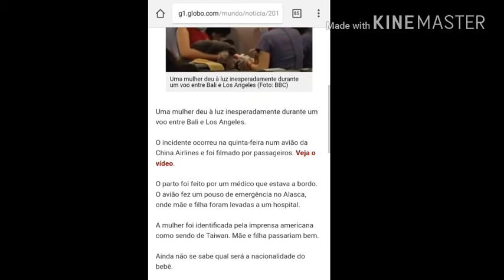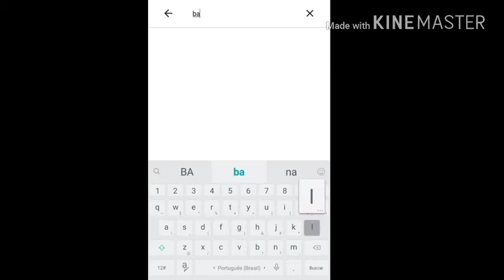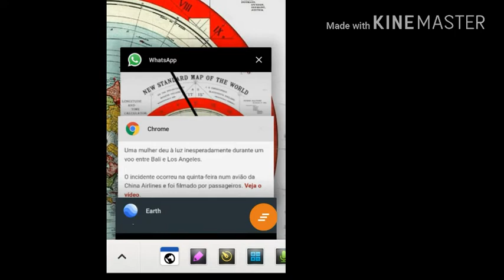Terra Plana Confirmada. Bebê nasce em voo Intercontinental e olha no que deu.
Uma mulher sente dores de parto no voo de Bali na Indonésia até Los Angeles nos Estados Unidos. Já próximo a Los Angeles o piloto teve que fazer o seu pouso com o avião no território mais próximo o Alasca, fazendo assim ilógico o tal exercício em um mapa de terra em formato de globo. Tornando ainda mais evidente a terra ser de fato em formato Plano.